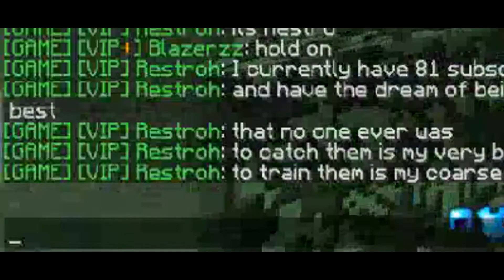HOW TO PVP LIKE HUAHWI IN 10 MINUTES! (NOT CLiCKBATE) (25+ CPS)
IP : mc.hypixel.net
RP : Tylarzz 50k